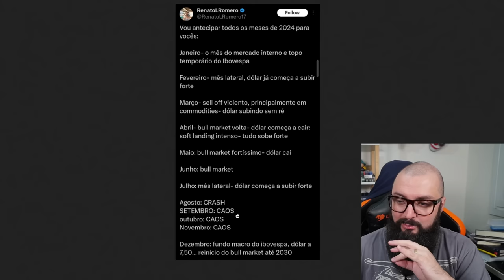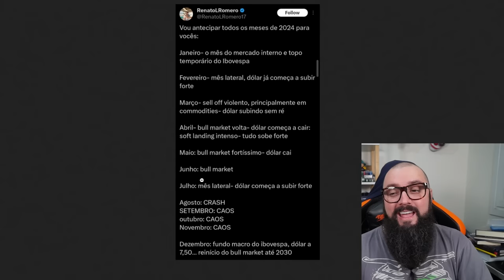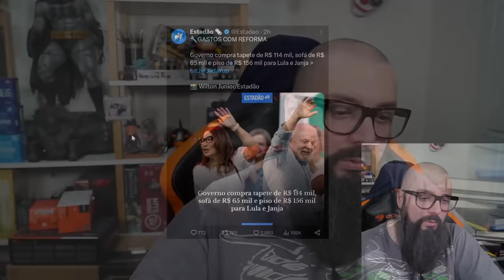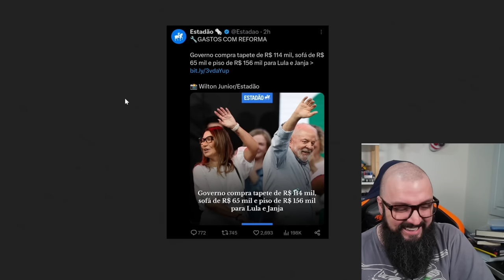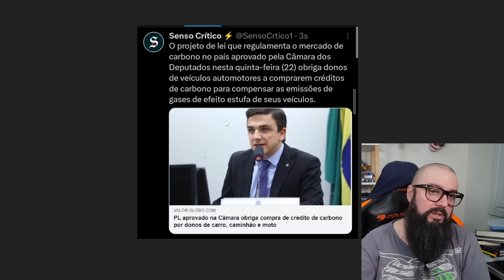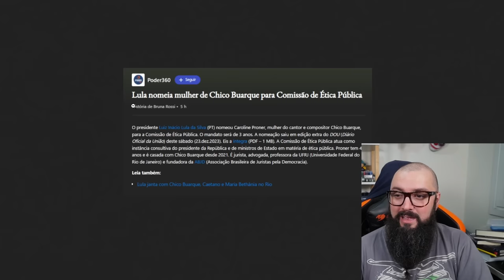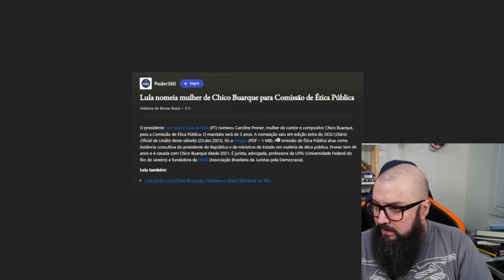Fazuelly News #52 - Tapete De R$ 114 Mil !